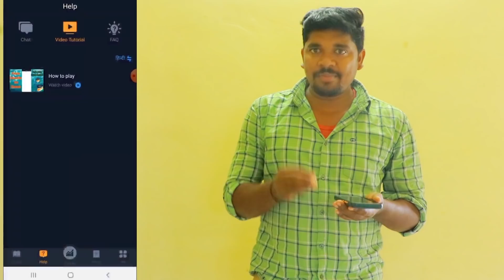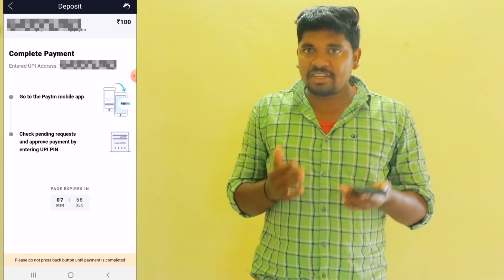వదినతో viral video || SSSurya ||Lovejunctino || SSSurya love videos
love video. social experiment .

VINAY KUYYA
SHANKAR MANI
SS SURYA PRANKS
PRANK CALLS TELUGU

This is an original work by SS SURYA
Produced by- SS SURYA CHANNEL
Pranker - SURYA

only